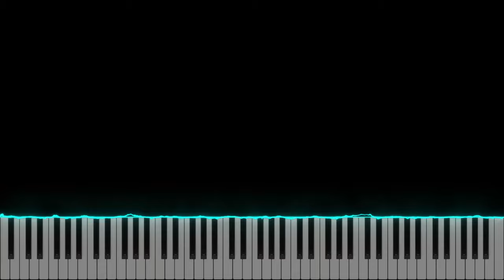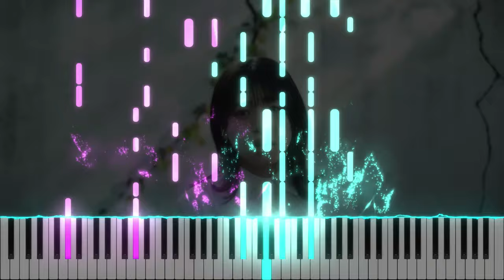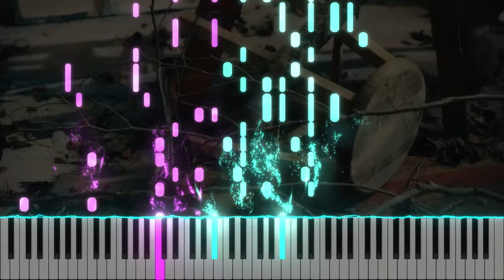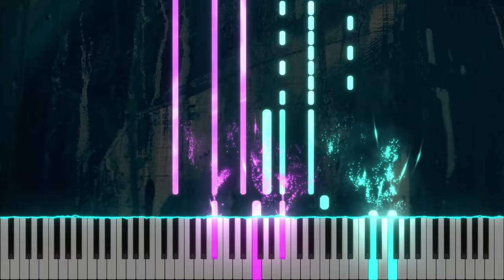Mahouka: Reminiscence Arc Theme Song『Ripe Aster』 by Kairi Yagi [piano]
Mahouka Koukou no Rettousei: Tsuioku-hen『Ripe Aster』 by Kairi Yagi [piano] (The Irregular at Magic High School: Reminiscence Arc)

I said see you next year, so HELLO FROM 2022!

First upload of the year, what better way to start it off with some freshly released anime (like, literally just airing), mahouka! This arc is a prequel to the anime season, but is quite an interesting arc honestly. Can’t wait for the next season!

Hope you enjoy this arrangement, and see you soon again!

Title: Ripe Aster
Original Artist: Kairi Yagi
Arranged by: YXYPianoCovers